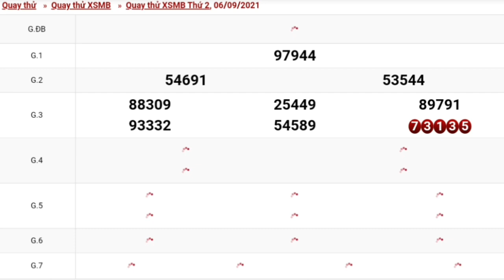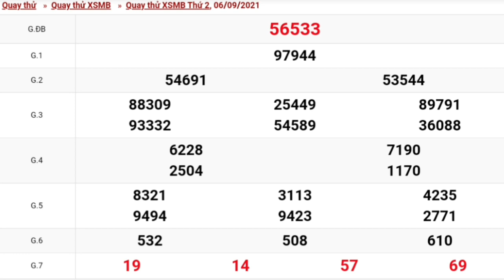XSMB•Quay Thử Dự Đoán kết Quả Xổ Số Miền Bắc Thứ 2 Ngày 06/09/2021